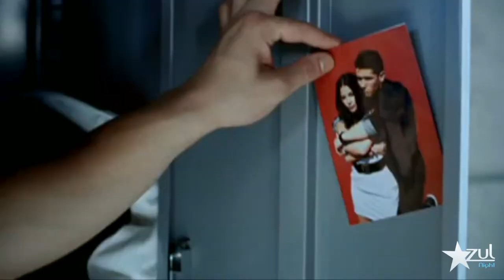Dyland & Lenny con Cesar Arevalo en Azul TV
Dyland & Lenny Entrevista con Azul TV

Azul TV is a TV-Show music dedicated to bringing you exclusive interviews and behind the scenes video with your favorite bands and artists